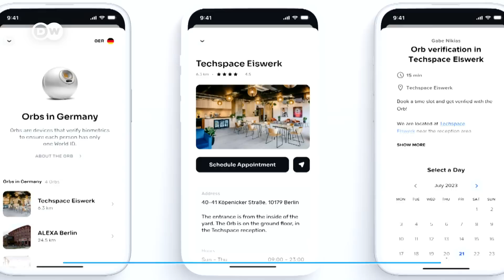Why Sam Altman's Worldcoin needs your biometric data | DW Business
Would you be willing to provide a scan of your eye in order to get hold of a new cryptocurrency? That is what is required to authenticate your identity if you want to use "Worldcoin" - a new form of digital money that has just been launched. It's the brainchild of Sam Altman - CEO of OpenAI, the company behind ChatGPT.  The release comes as regulators increasingly crack down on crypto over fears that it is enabling fraud and unhealthy speculation. Despite its name "Worldcoin" will not be available in the US. Eliza Gkritsi, senior reporter at CoinDesk, speaks to DW Business about the launch and what its applications beyond cryptocurrency could be.